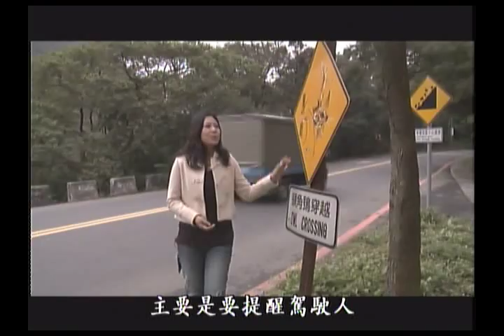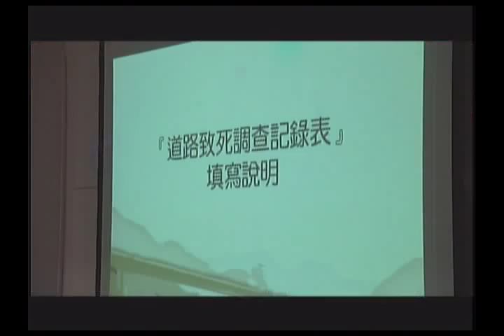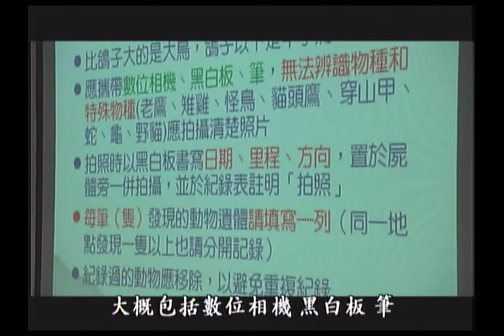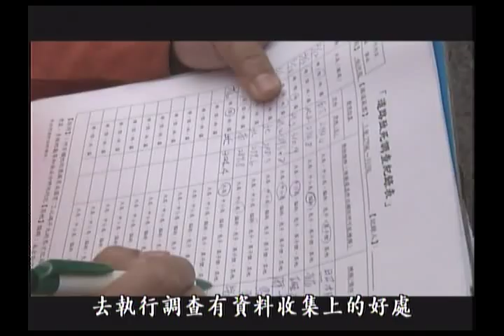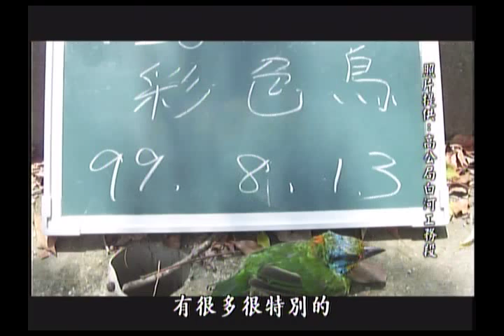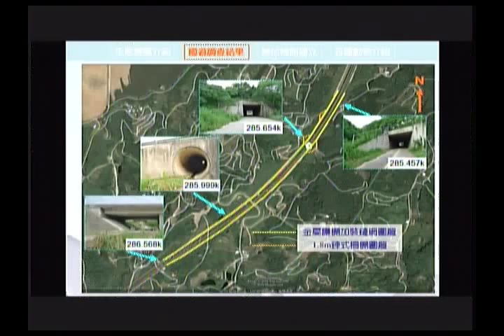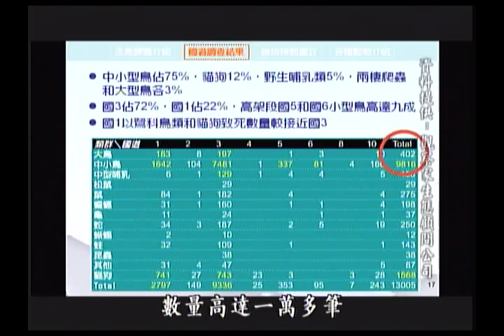【路殺危機】幫動物過馬路｜如何降低道路對生態的衝擊？ (公共電視 我們的島第596 集 2011-02-28)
道路帶來了交通的便利，也對經過的自然環境，帶來複雜的影響，對住在兩側的野生動物來說，道路的產生，同時也是惡夢的開始。為了生活，牠們必須冒險橫越，這時候，馬路如虎口，就是最貼切的形容...